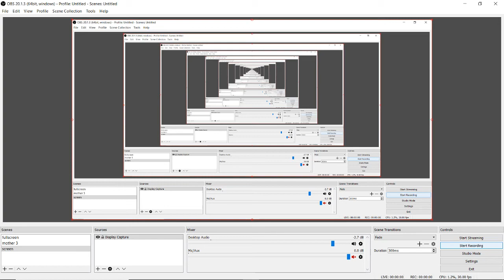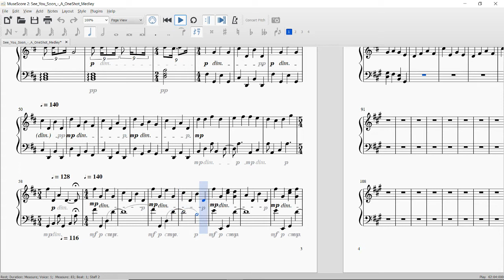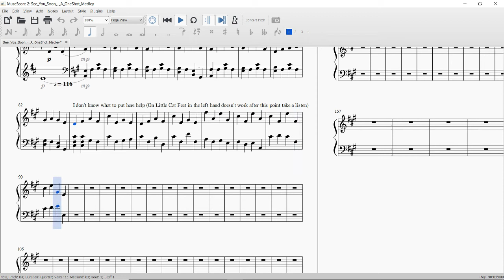OneShot Medley Progress Report 2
Back on track boisssss
Credit to Supahstar for helping the Distant portion at the beginning sound/look better